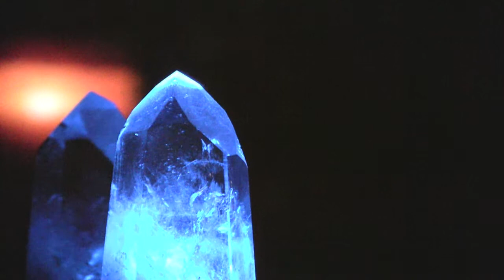EAffirmations Crystal Meditation - Feel the Power of Nature's Jewels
A great way to harness the healing power of crystals is by using healing stones for manifesting your intentions and what you want to create in your life. When it comes to crystal basics, these otherworldly rocks connect us to the Earth because they are tangible, physical forms that have powerful vibrations. This energy continues to connect with you when you wear these intention crystals close to the skin or place them in your environment.

Crystal meditation is a practice that offers tremendous benefits.  Meditation does not require any specific beliefs or any metaphysical or spiritual ideas. You do not need any special talent. You only need yourself, your mind, and a few minutes in which you can be undisturbed.  Let the music and the beauty of the crystals take you to a peaceful place within. Unplug from the noise and enjoy crystal meditation.

Want to be inspired with other EAffirmations videos of photography and words put to music.

Many of our EAffirmations by Pharaoh Martin are available for purchase.

Many of our EAffirmations by Pharaoh Martin are created as Fine Art Photography and can be purchased

Want a custom EAffirmations video for your company, organization, event or project?  Contact and let's get creative!

Unplug from the Noise.  Take time out to enjoy EAffirmations videos. Share it with someone who needs time out to plug into peace and wisdom.